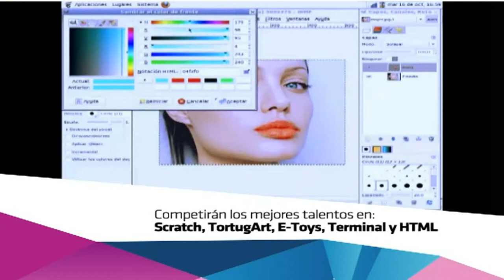Primeras Olimpiadas Informáticas Infantil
Se realizarán el próximo 27 y 28 de Noviembre de 2012 en el Paseo Cultural "Castro Barros". La Rioja, Argentina.

Programa "Joaquín Víctor González" - Escuela Abierta